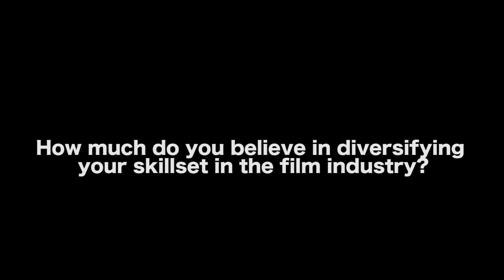Powerful Filmmaking Advice That Changed My Life - Shaun Paul Piccinino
Shaun Paul Piccinino (Peach-ah-nino) is an award winning Filmmaker and Television Director. He has worked in just about every aspect of the business. From acting, to action coordinating, from script writing to producing, from editing to visual effects, all the way to feature film directing. Shaun’s latest work includes 4 movies currently on Netflix, A CALIFORNIA CHRISTMAS starring Lauren Swickard, Josh Swickard & Ali Afshar, WHEELS OF FORTUNE starring Matt Jones, Jeff Fahey, & Noureen DeWulf, LADY DRIVER starring Grace Van Dien, Sean Patrick Flanery & Christina Moore and ROPED starring Josh Swickard, Casper Van Dien and Lauren Swickard.

AUDIO